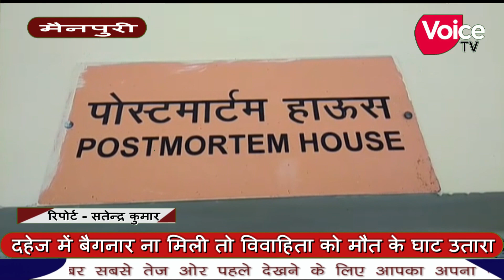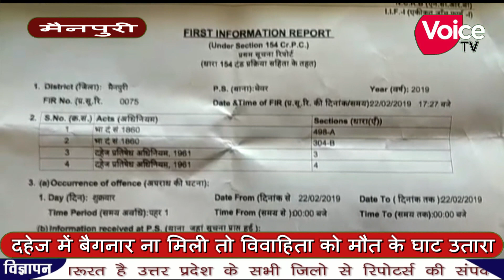दहेज में वैगनआर कार की मांग को लेकर ससुराली जनों ने गर्भवती महिला की की हत्या